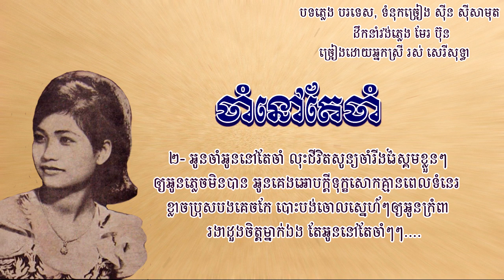ចាំនៅតែចាំ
🎼បទភ្លេង: បរទេស
✍️ទំនុកច្រៀង: លោក សុីន សីុសាមុត
🎶ដឹកនាំវង់ភ្លេង: លោក មែរ ប៊ុន
🎤ច្រៀងដោយ: លោកស្រី រស់ សេរីសុទ្ធា

👉ប្រភពវីដេអូ: Houn Sokhom